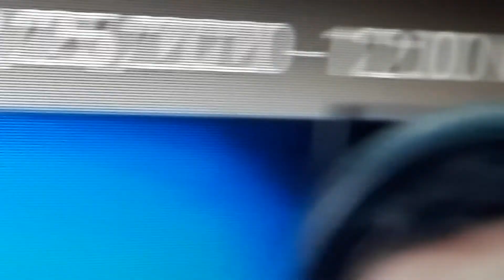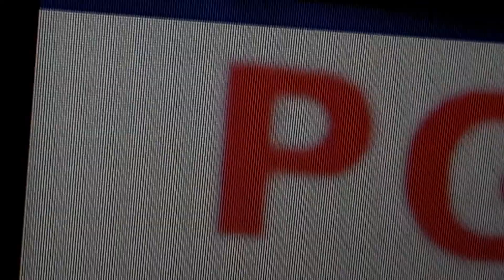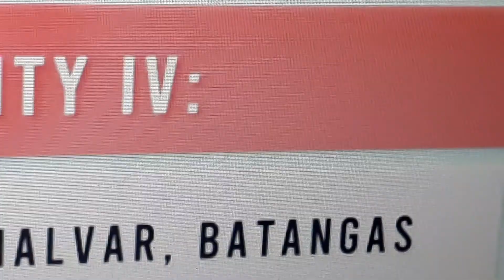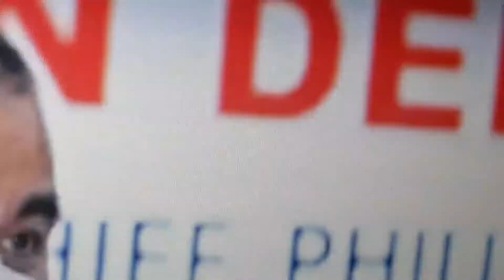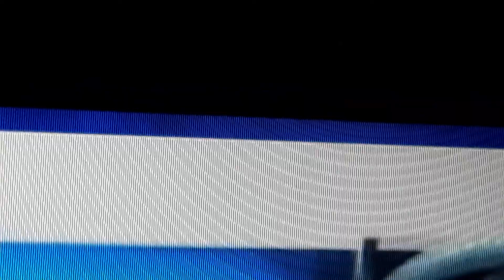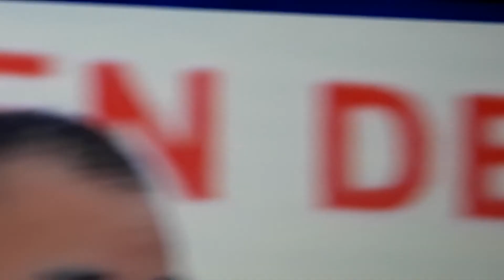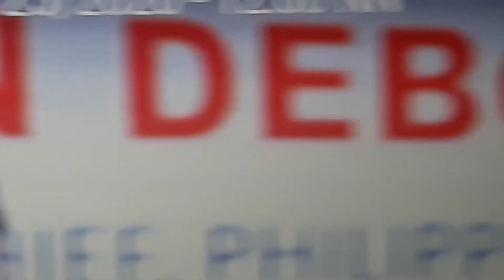October 13, 2021